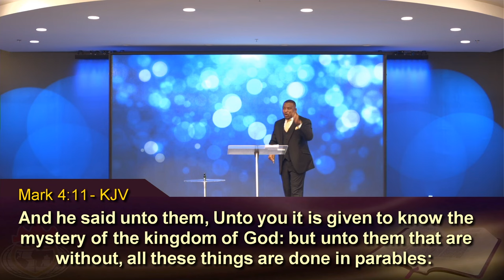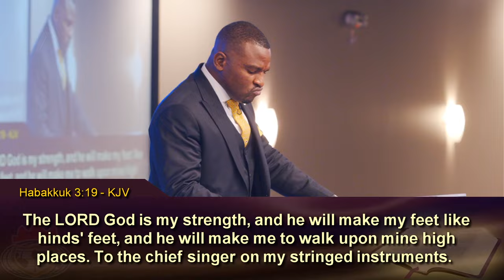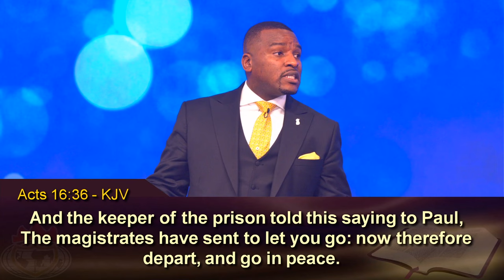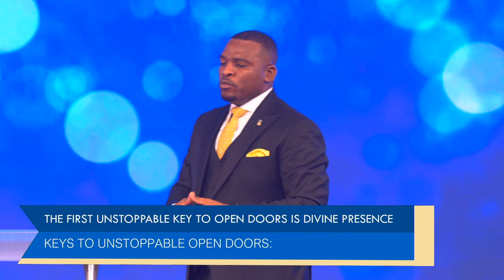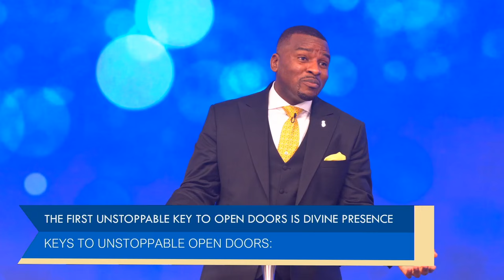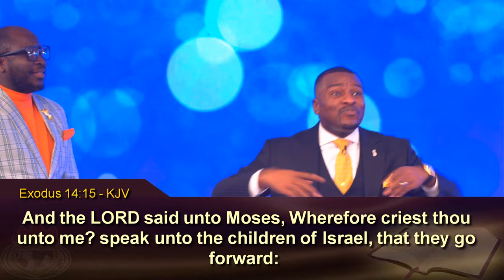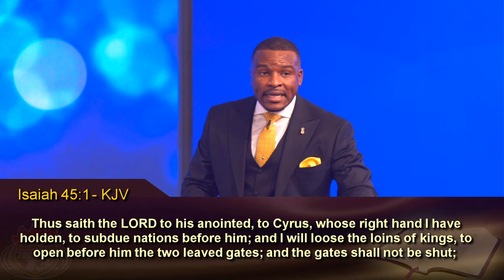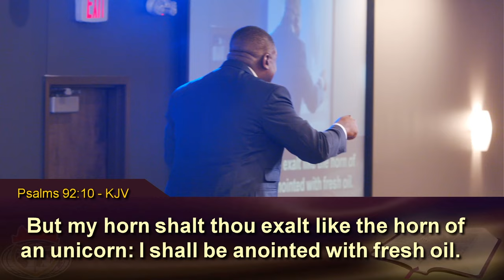THE MYSTERY OF PRAISE | ISAAC OYEDEPO